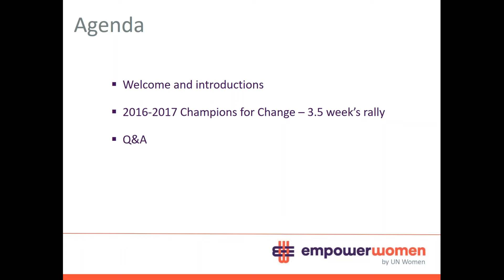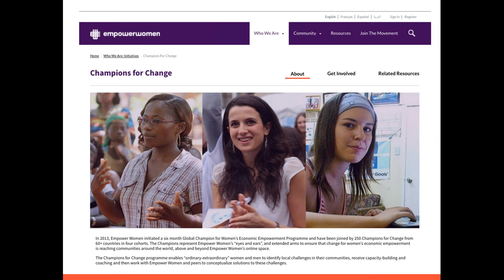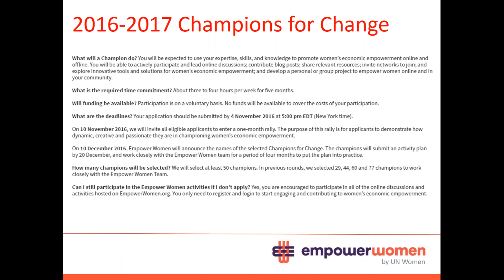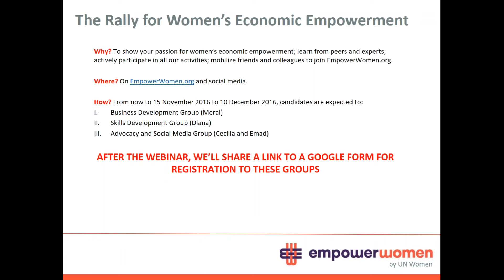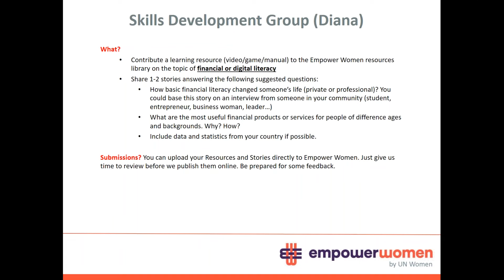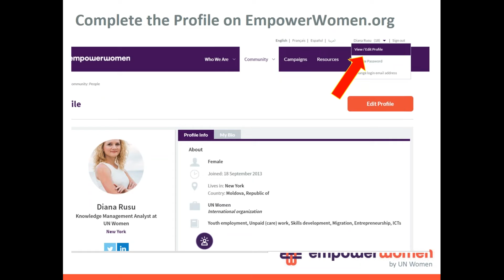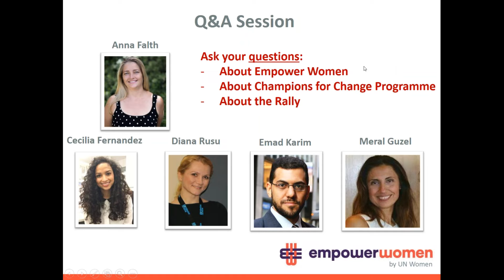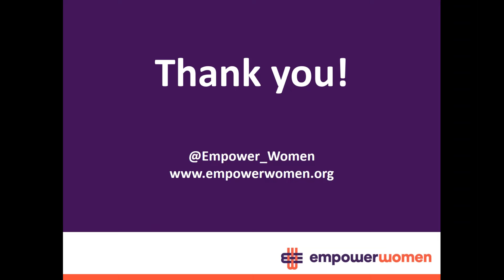2016-2017 Global Champions for Change - Orientation Rally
On 15 November Empower Women organized the orientation session for the prospectve 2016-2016 Global Champions for Change rally period.
The Rally is the  next Stage of the Selection Process toward becoming a 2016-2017 Champions for change.